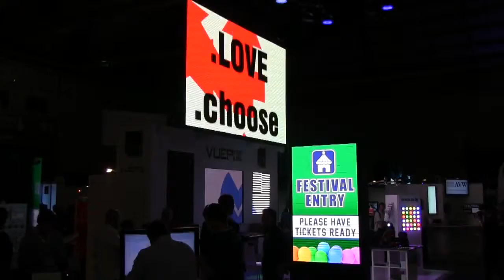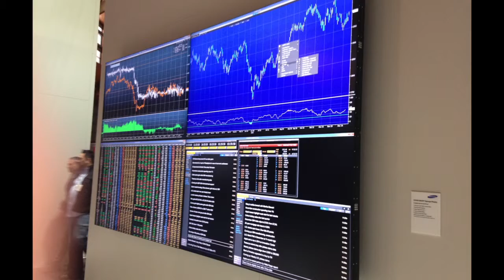Universal Home Theatre | Integrate Expo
The Universal Home Theatre team traveled to the Integrate Expo and explored the exhibitors that supply the components for our home theatre installs, boardroom installs, tv wall mounting, specialized and customized audio visual jobs and everything else we endevour to achieve for our customers.